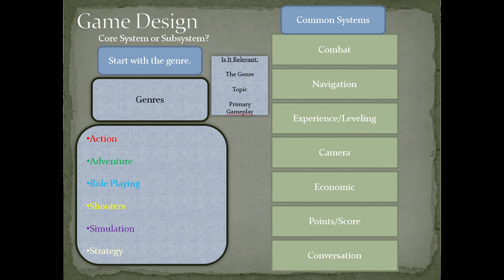Ask a Game Dev - Games Part 02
Nighttime Metropolis by Steven Melin
Beauty in Plain Sight (no artist named)
Distant Dreams (no artist named)